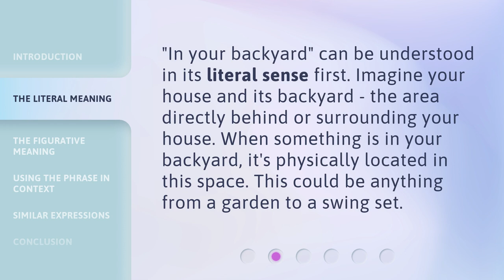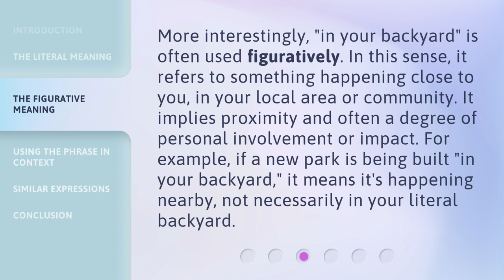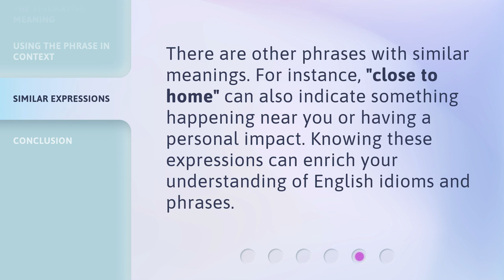Exploring the Phrase "In Your Backyard": A Guide to Understanding Everyday English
Unlocking Everyday English: Decoding the Phrase 'In Your Backyard' • Discover the hidden meanings behind the common phrase 'In Your Backyard' and gain a deeper understanding of everyday English expressions. Join us as we explore the origins, usage, and nuances of this widely used idiom, revealing its relevance in various contexts. Expand your language skills and unravel the mysteries of everyday English with this insightful guide.

00:00 • Introduction - Exploring the Phrase "In Your Backyard": A Guide to Understanding Everyday English
00:31 • The Literal Meaning
00:54 • The Figurative Meaning
01:23 • Using the Phrase in Context
01:57 • Similar Expressions